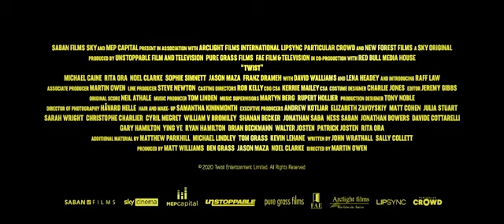TWIST official-trailer-1 (2021)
Inspired by Charles Dickens’s iconic novel Oliver Twist, this action-fueled crime-thriller set in contemporary London follows the journey of Twist (Raff Law), a gifted graffiti artist trying to find his way after the loss of his mother. Lured into a street gang headed by the paternal Fagin (Oscar® winner* Michael Caine), Twist is attracted to the lifestyle — and to Red (Sophie Simnett), an alluring member of Fagin’s crew. But when an art theft goes wrong, Twist’s moral code is tested as he’s caught between Fagin, the police, and a loose-cannon enforcer (Lena Headey).